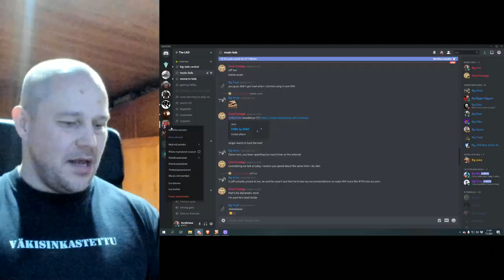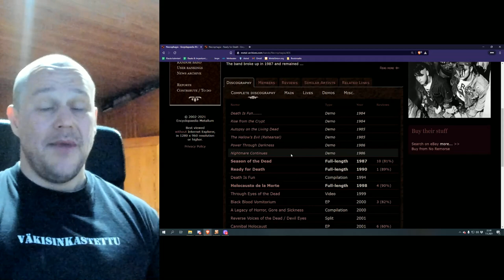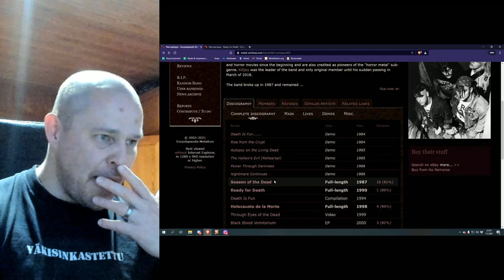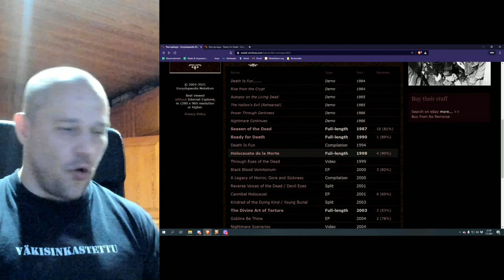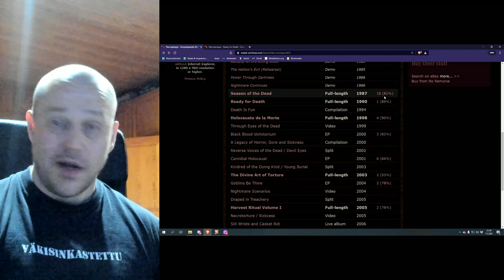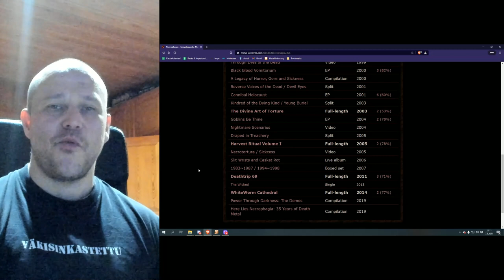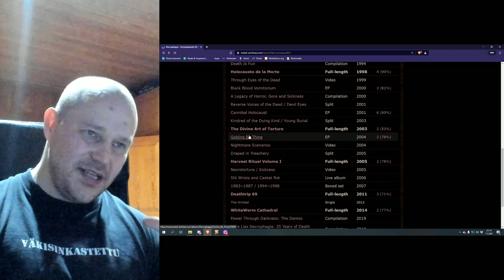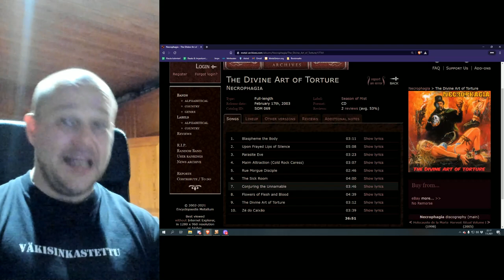American death metal pioneers: Necrophagia - Worst to Best [OPINION]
American death metal band Necrophagia was one of the pioneers of the genre. Now the band is gone, but they surely made some good albums! Let's tune for worst to best of Necrophagia by Jerry.